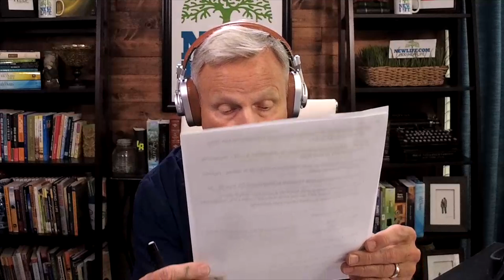New Life Live! September 23, 2021 Full Show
Vaccinations, Dyslexia, Self Worth, and Parenting are what our listeners today are struggling with.

Host, Steve Arterburn, and co-hosts Dr. Jill Hubbard and Milan Yerkovich give their professional advice to overcome these life barriers.

07:30  |  Question 1: I’m a federal employee; is it appropriate to submit a religious exemption for the COVID vaccine?
33:46  |  Question 2: How do we help our child with dyslexia who comes home from school feeling defeated and frustrated?
41:00  |  Question 3: My husband coaches both of our daughters’ water polo teams; one loves it and the other doesn’t. Do we push the 13yo to continue playing?

Suggested Resources 📚
Lexi Dias and the Power of Dyslexia (no longer available through New Life)
How We Love Our Kids CD

Follow New Life Ministries on Social Media! ✨

Follow Steve Arterburn on Social Media! ✨